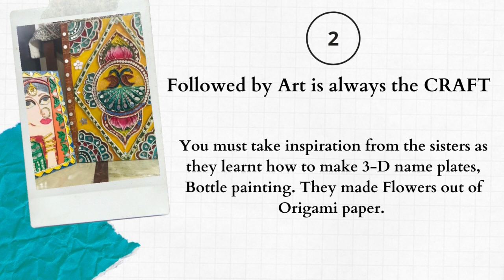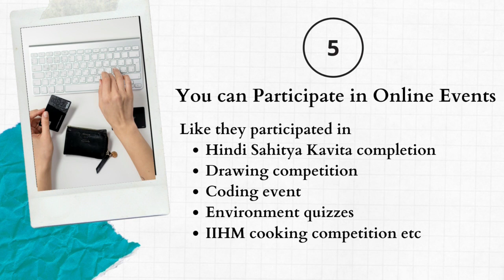Activities for Kids at Home | Ideas by Varnika & Vartika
5 Fun Activities Children can do at Home

These days children are caged at their homes and they are glued to the digital screens for only their online classes.They must utilise online platforms for other creative & physical activities which are currently getting a back seat.

Two sisters: Varnika and Vartika have managed to develop new skills!  Let’s see what all you can do at home like these talented sisters did!

You can learn ART if you have an inclination towards creativity.

Followed by Art is always the CRAFT. You must take inspiration from the sisters as they learnt how to make 3-D name plates, Bottle painting. They made Flowers out of Origami paper.

      3.  Children can explore technical online applications. The duo learnt making graphics, cartoon making, video editing, and Coding etc.

4. Cooking & baking from online channels or from their parents.  Varnika and Vartika learnt making Cakes , Donuts, chocolate balls, Egg roll. They also got the chance to be a part of an event with IIHM .

5. You can Participate in Online Events. They participated in
Hindi Sahitya Kavita completion
Drawing competition
Coding event
Environment quizzes
IIHM cooking competition etc

Currently they are working on their online magazine which is focused on languages , creativity , Art and Craft , culture , Fun facts and G.K related things.
Their magazine is the
“ Voice of creativity”.